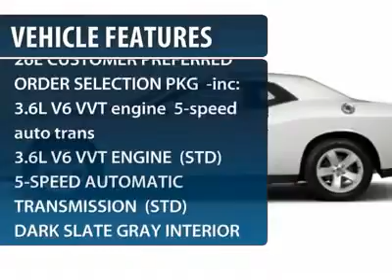2012 DODGE CHALLENGER Jackson, MS TC5651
2012 DODGE CHALLENGER Jackson, MS
Stock# TC5651
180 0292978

5395 I 55 N.

You'll love this 2012 Dodge Challenger. This is a car you'll want to take home. With 0 miles, it features Automatic transmission and an exterior color of Bright White. Call us and be the first to open the car door today!